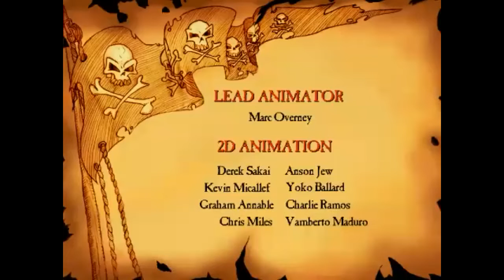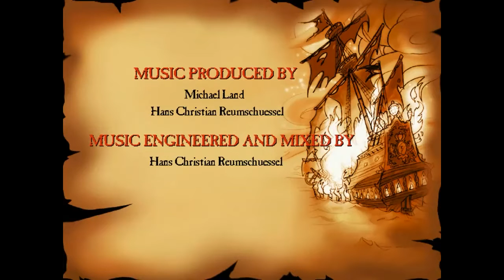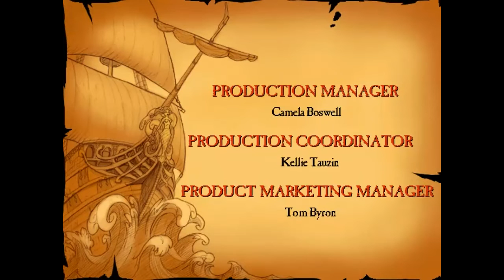Pi Plays: Curse of Monkey Island 1: Part 1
Riel and Rabbit replay Curse of Monkey Island in anticipation of Return to Monkey Island coming out on Sept. 19. This part features Murray!

Violin interludes performed by Riel. Pi Plays ending card by Riel. Commentary by Riel and Rabbit. We claim no copyright on anything else.